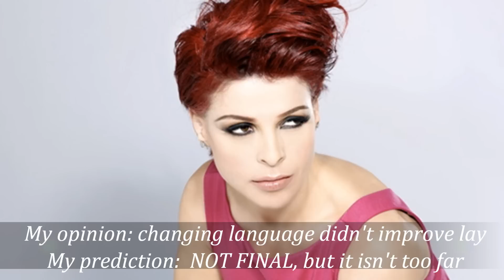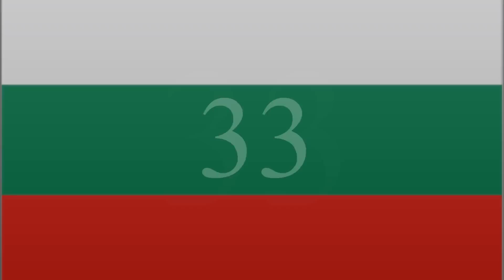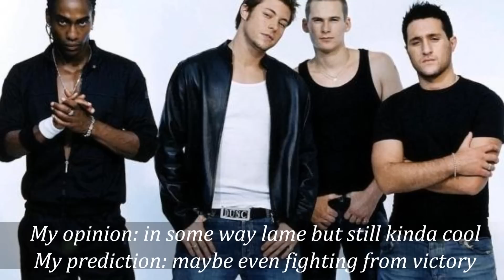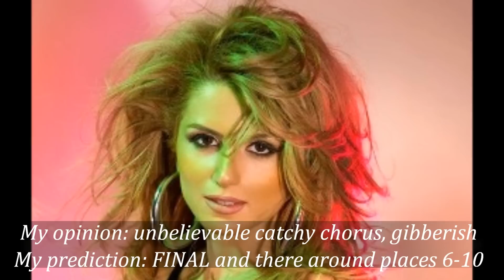Eurovision 2011 - My Top 43 with comments and predictions! Part 1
This is the first part of my top list about eurovision song contest 2011. Please notice that it's only my opinion and remember to respect that. Please share your thoughts about the video via comments, ratings and subscribes underneath.